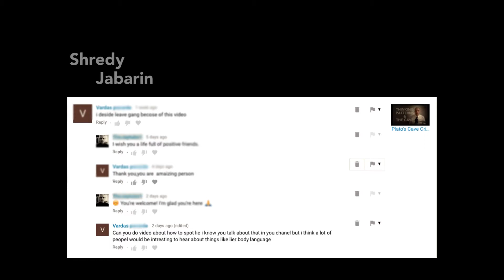How to Spot a Lie and to Know the Truth - Liar Body Language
"Can you do video about how to spot a lie? People would be interested to hear about things like liar body language" a question from Vardas
What skills we need to able to spot lies?
What is the relationships between a lie and the body language of a liars?
How much should be rely on body language to spot a liar?
How can we know the truth and what challenges can we face to know the truth?
A video about truth and lies. How to spot a Lie, how to know the truth and about the liar's body language.